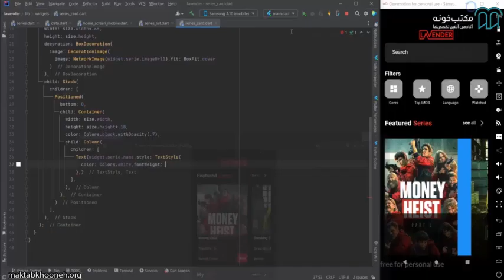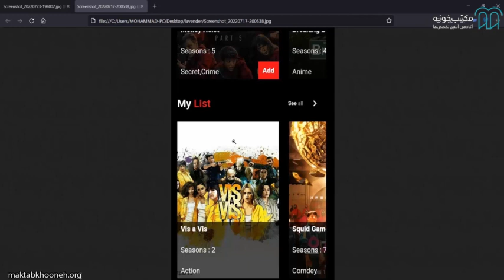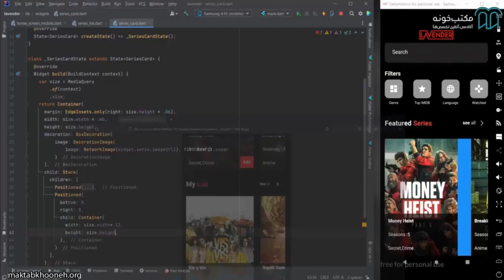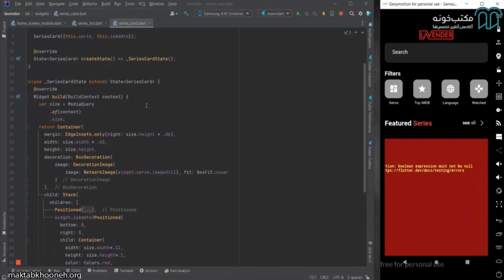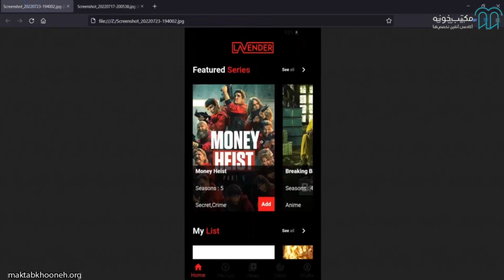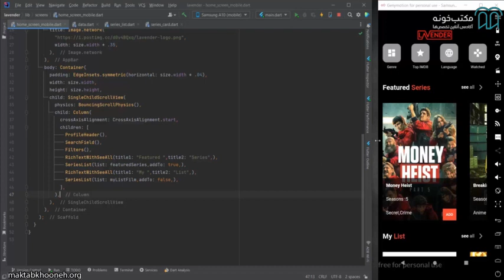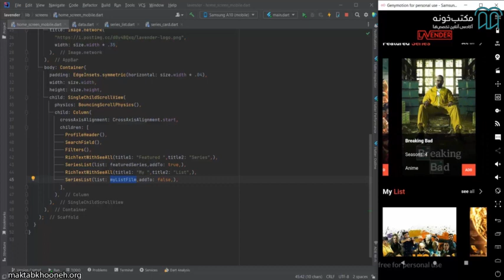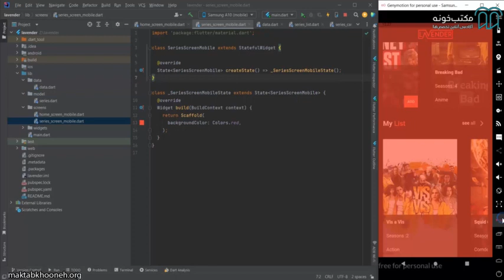آموزش برنامه نویسی رابط کاربری UI در فلاتر قسمت ۷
دوره آموزش رابط کاربری (UI) در فلاتر به طراحی واسط کاربری‌های پیشرفته با فلاتر بصورت کاربردی پرداخته و نیازهای واقعی طراحی رابط کاربری اپلیکیشن و وب‌سایت هارا برآورده می‌کند.

استاد: محمد سنچولی

برای مشاهده آموزش برنامه‌نویسی رابط کاربری (UI) در فلاتر در مکتب‌خونه از طریق لینک‌ زیر وارد شوید